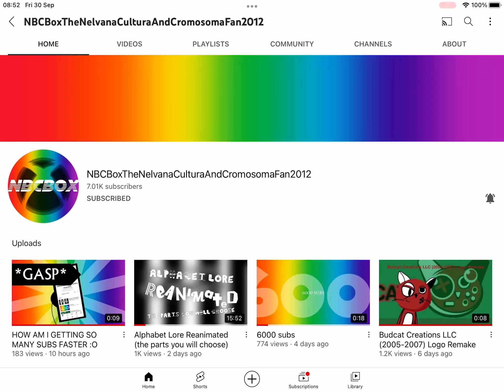Thank @NBCSPE 7K subscribers!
Message to @NBCSPE!